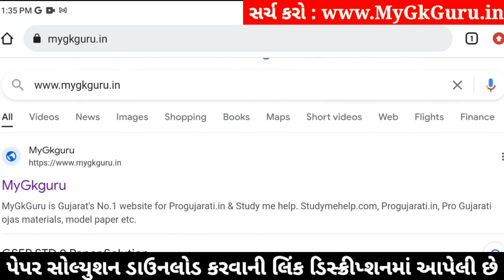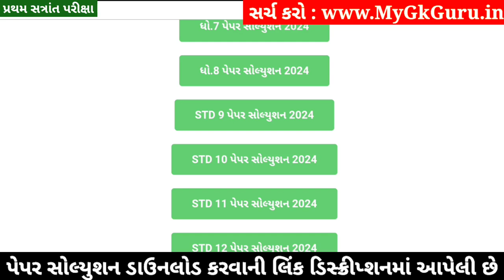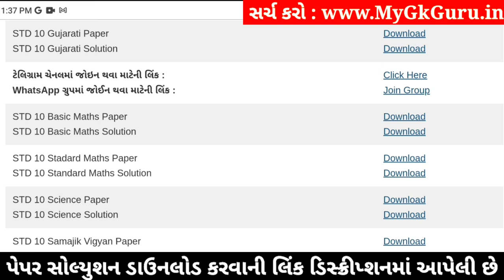STD 10 Gujarati Paper Solution 2024 80 Marks, Dhoran 10 Gujarati Paper Solution 2024 80 Marks